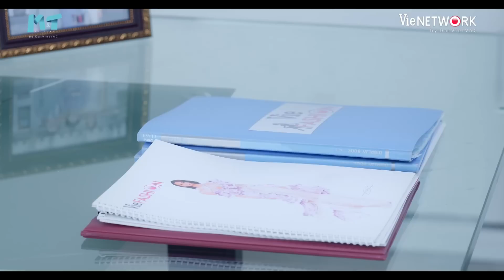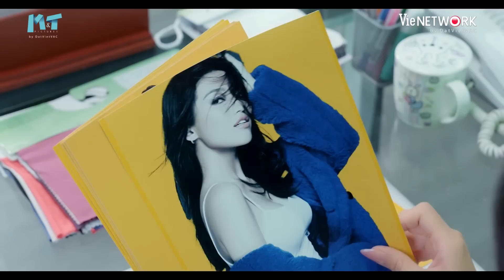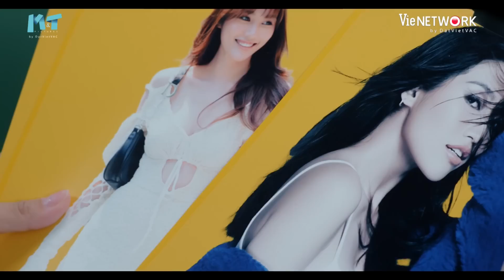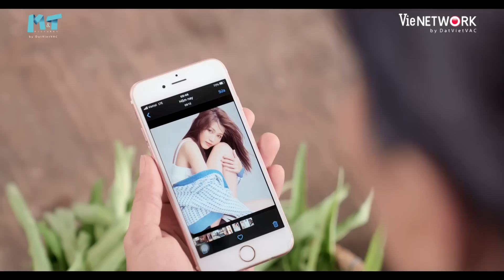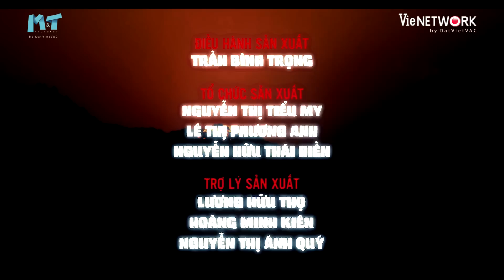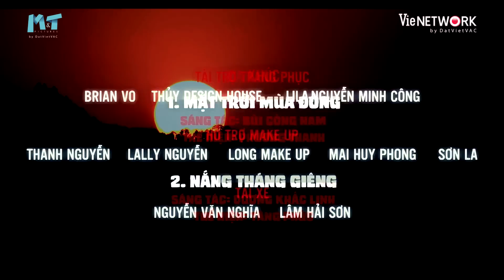Mặt Trời Mùa Đông - FULL Tập 25 | Phim Tâm Lý Tình Cảm Hành Động Việt Nam Mới Nhất 2023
❄️Đón xem Mặt Trời Mùa Đông vào lúc 20h Thứ 6 & 7 hàng tuần trên ứng dụng VieON

MặtTrờiMùaĐông xoay quanh cuộc đấu tranh, mâu thuẫn về gia đình, tình yêu thể hiện thông điệp của phim: sự trả thù không thể làm cho người ta bớt đau khổ, chỉ có tình yêu thương mới có thể sưởi ấm được những con tim bất hạnh, lạnh giá…

Với sự góp mặt của các diễn viên: Steven Nguyễn, Trình Mỹ Duyên, Quỳnh Lương, Đại Nghĩa, Huy Khánh, Thân Thúy Hà, NSƯT Mỹ Uyên, Hoàng Trinh, Chế Nguyễn Quỳnh Châu, YeYe Nhật Hạ, Lương Gia Huy